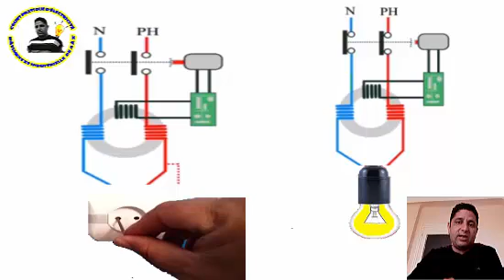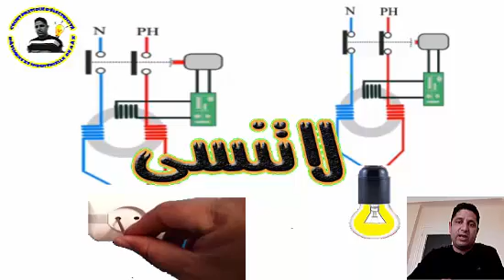شرح كيفية حماية الاشخاص من خطر التكهروب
في حلقة اليوم سوف اشرح كيفية تحمي الاشخاص من خطر التكهروب